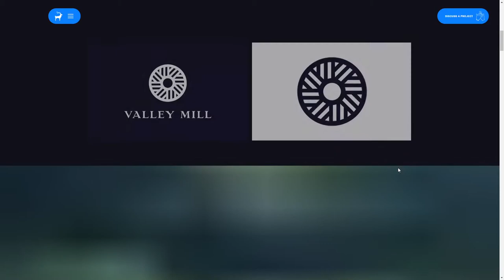Blue Stag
Blue Stag By Blue Stag from United Kingdom
We’re Blue Stag. A creative and digital agency that specialises in branded services, digital experiences and campaigns.